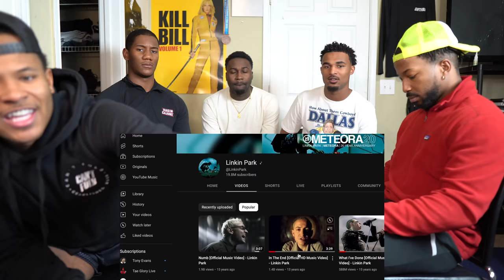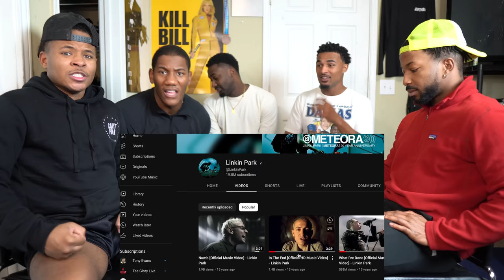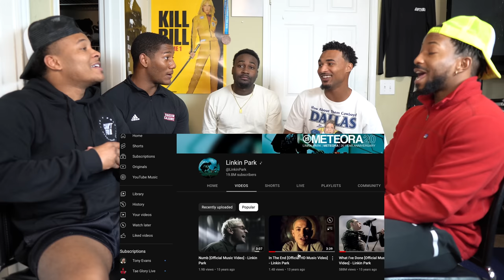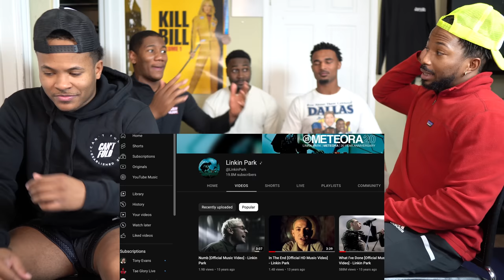LINKIN PARK "Lost" (REACTION)